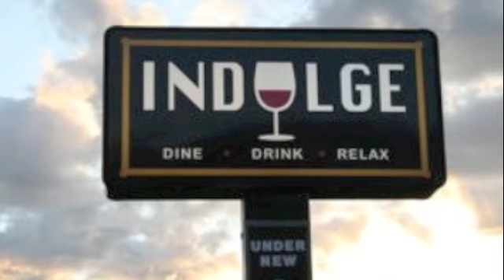Salsa Man at Indulge (With the Voice)